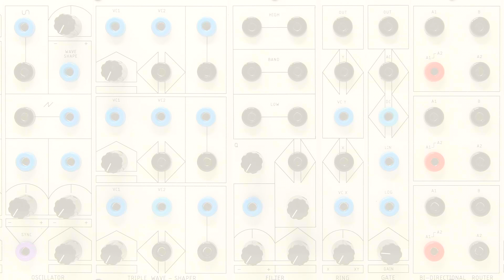Prism Circuits - Quasar System Patch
The Prism Circuits Quasar System is an organic esoteric living organism. Being that this system has no sequencing capabilities it forces you to create moving compositions in the sound domain.

You can read more about the Quasar System on our website -